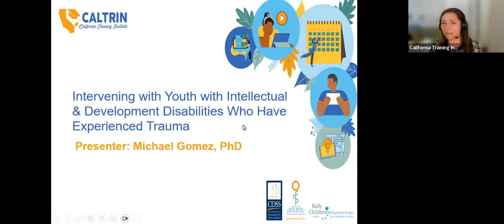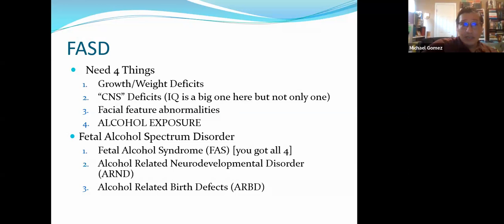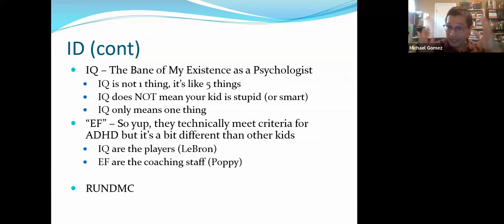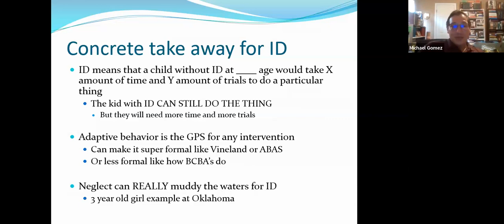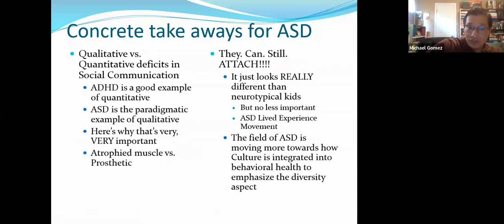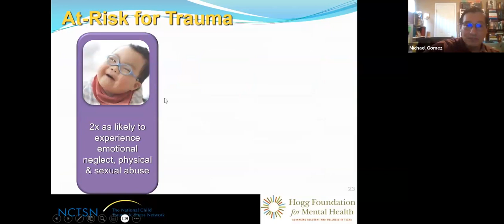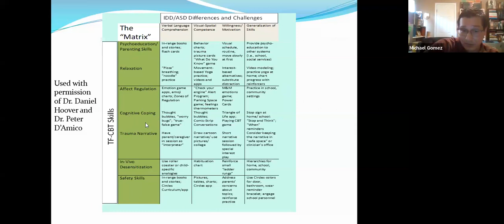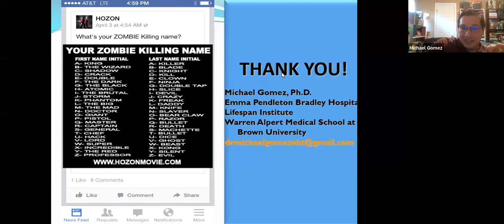Intervening with Youth with IDD Who Have Experienced Trauma (August 22, 2023)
This training will focus on individual and systems-level interventions for youth where Intellectual/Developmental Disabilities (IDD) are present at the same time as a history of traumatic stress. Specific techniques will be discussed, including Trauma-Focused CBT (TF-CBT) as it is currently the model with the most research scrutiny for this population. Different types of traumatic stress (e.g., PTSD vs. Developmental Trauma Disorder) will be reviewed, as well as why these differentiations are especially important with youth where trauma and IDD are present together.

Learners will:

1. Be able to apply concrete skills for cases with trauma and IDD
2. Be able to differentiate between different traumatic stress presentations and how these relate to IDD
3. Understand how TF-CBT (as a good example of a therapy model for this population) applies to youth where trauma and IDD are present

For more information about CalTrin or to access the materials and resources related to this training, please